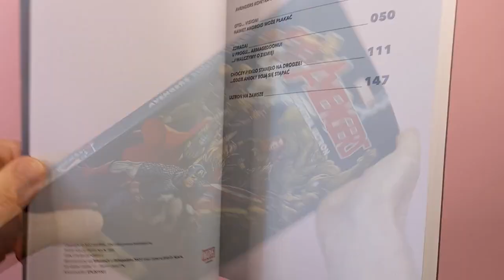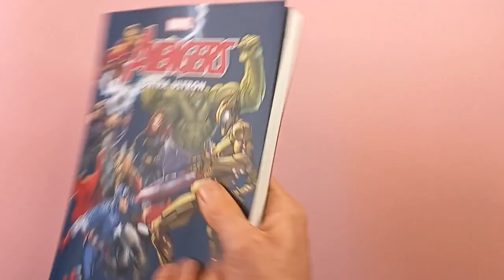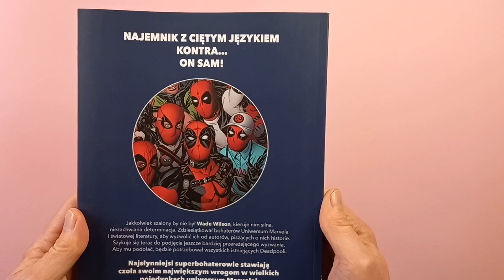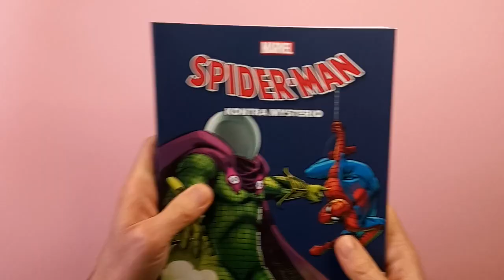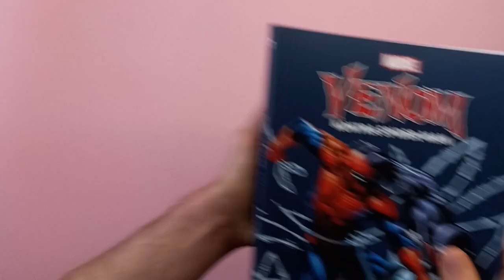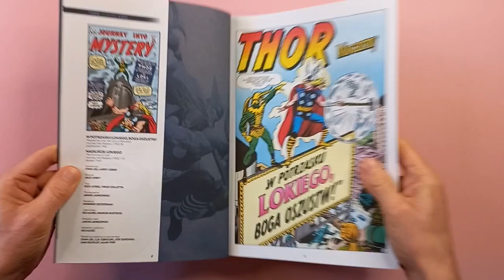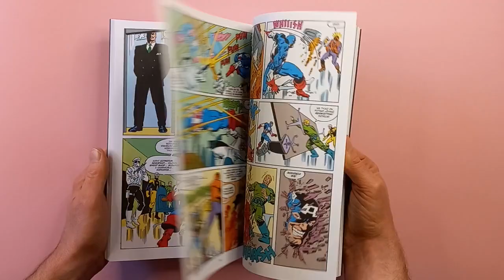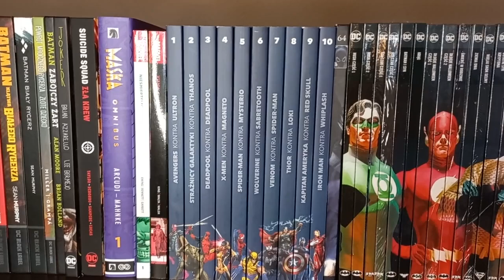Wielkie Pojedynki Kolekcja MARVEL z Carrefour - prezentacja 10 tomów komiksów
Omówienie poszczególnych tomów:
0:00 Wstęp
1:30  Tom 1 Avengers kontra Ultron
6:02 Tom 2 Strażnicy Galaktyki konta Thanos
9:00 Tom 3 Deadpool kontra Deadpool
11:18 Tom 4 X-men kontra Magneto
14:16 Tom 5 Spider-man kontra Mysterio
16:27 Tom 6 Wolverine kontra Sabretooth
18:41 Tom 7 Venom kontra Spider-man
22:26 Tom 8 Thor kontra Loki
26:14 Tom 9 Kapitan Ameryka kontra Red Skull
28:25 Tom 10 Iron Man kontra Whiplash